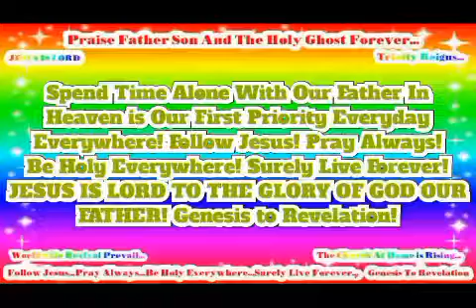JESUS SAVES! JESUS IS LORD TO THE GLORY OF GOD OUR FATHER! Genesis to Revelation!(2)